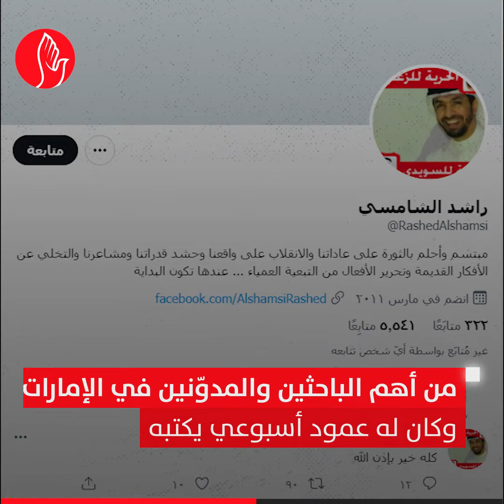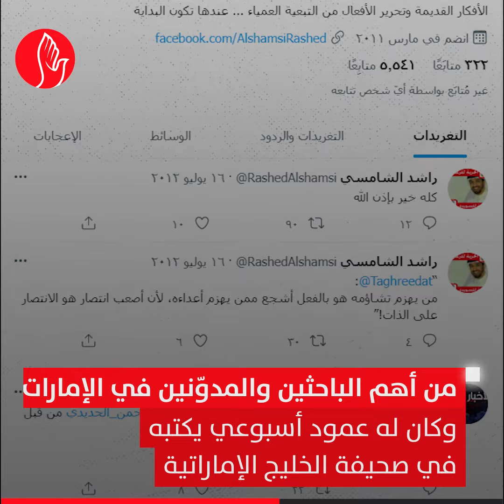راشد عمران الشامسي .. إعلامي مميز خلف القضبان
المعتقل راشد_عمران_الشامسي، إعلامي مميز خلف القضبان يدفع ضريبة حرية الرأي والتعبير في سجون أبوظبي